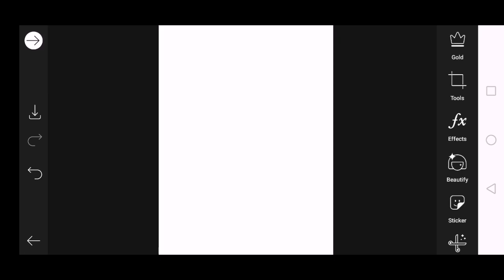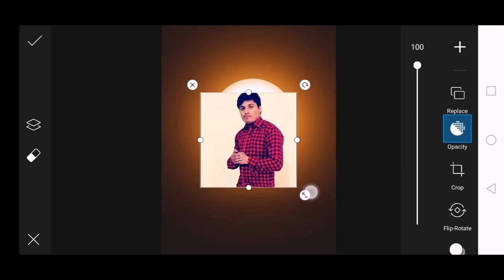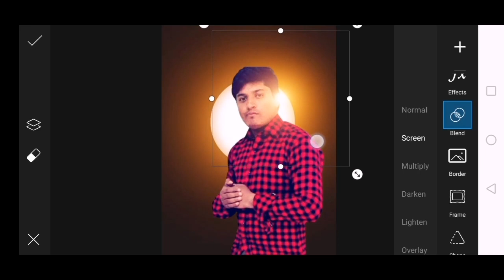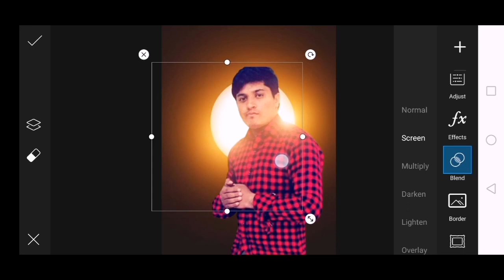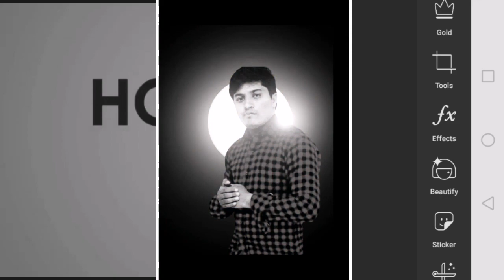Moon Light Effect || Picsart Editing Tutorial || Zoobii Editz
Aslam O Alekum To EveryOne,

Guys Once again,
I'm here to help you to create moon light portrait effect.

I use some amazing tricks ny picsart application,
Must try and comments if have any difficulty..

z0obiibhatti